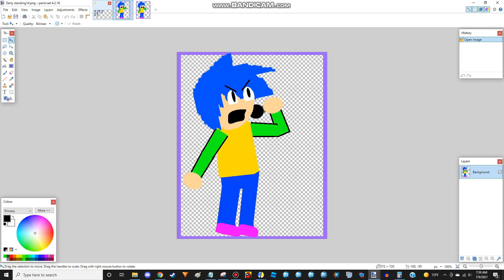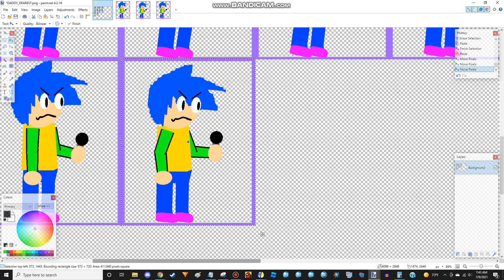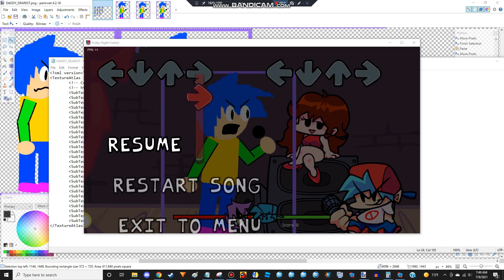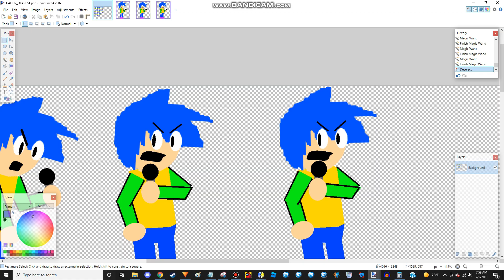Making a Custom Xml for FNF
This was done in like 40 minutes